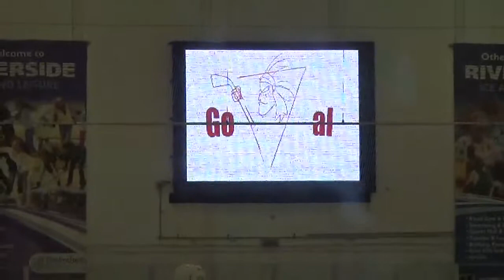Chelmsford Chieftains 11 Haringey Huskies 1 011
Filmed at the Riverside Ice & Leisure Centre , Chelmsford , Essex